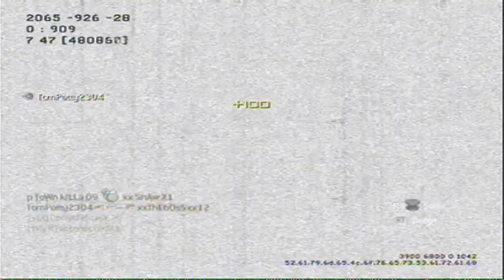Call of Duty: Modern Warfare 2 Team Deathmatch on Wasteland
Modern Warfare 2 Team Deathmatch gameplay on map Wasteland